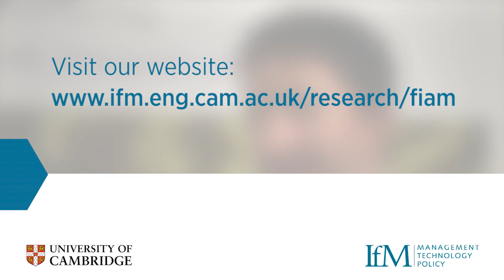Self-Healing and Smart Coatings: The Future of Materials - University of Cambridge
As a society we need to make better use of the materials and finite resources at our disposal. Being able to identify and repair faults or defects early on has clear social and environmental benefits as well as reducing costs for manufacturers and improving the services businesses can provide to their customers. We are interested, therefore, in how new sensors and smart surfaces can be designed and deployed to extend the operating life of machinery and manufactured products. A network of experts at the University of Cambridge is working together with external partners to address this challenge.  We are looking for companies facing these issues, where our research could have a significant impact.